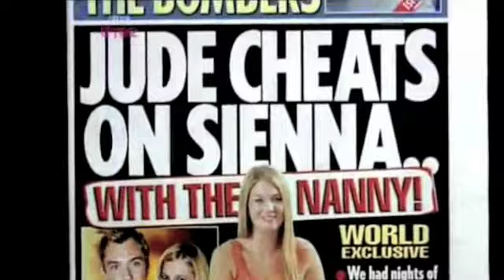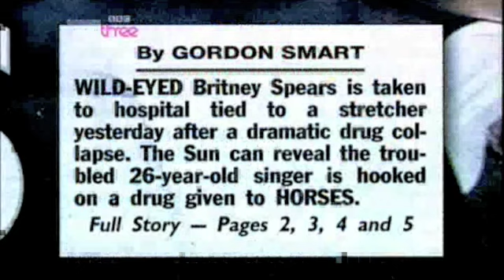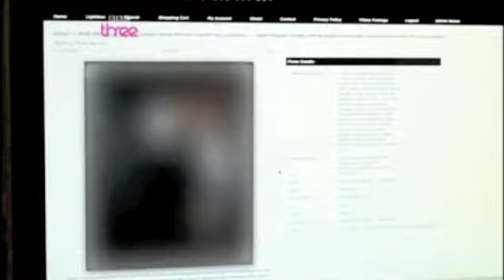Paparazzi Documentary Next generation Part 5 of 7